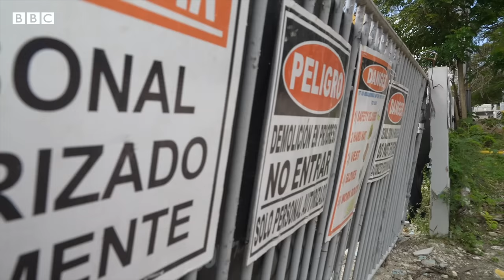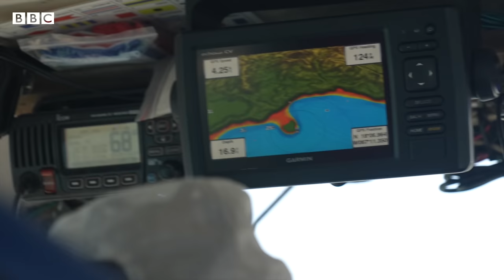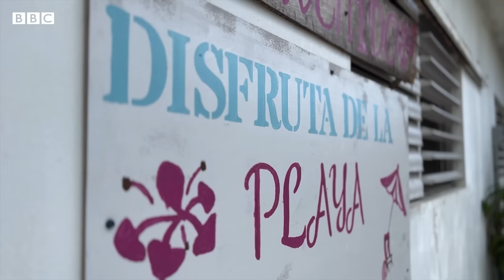Cómo el mar está devorando las costas de Puerto Rico | BBC Mundo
Puerto Rico se está quedando sin playas.

La fuerte erosión que sufren las costas de la isla ha dejado su litoral plagado, además, de edificaciones e infraestructuras en ruinas batidas por las olas.

El cambio climático y la construcción desmedida a pie de playa están acelerando los procesos naturales de pérdida de arena.

BBC Mundo viajó a Puerto Rico para conocer una situación que afecta ya a miles de personas.

● Guion, edición de video y cámara: José María Rodero
● Investigación y producción: Ronald Ávila-Claudio
● Mapa: Gonzalo Cañada
● Editora: Natalia Pianzola